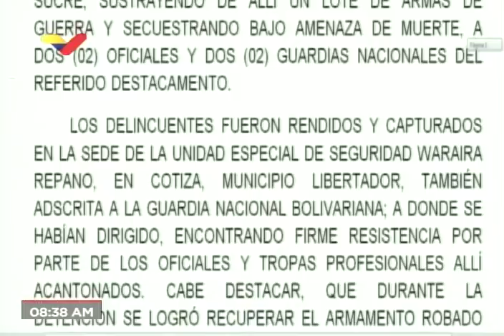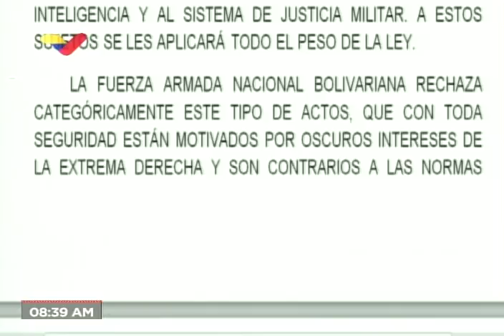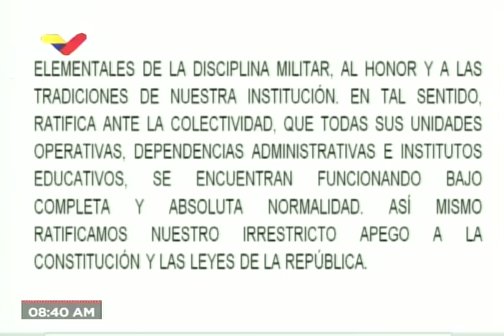Comunicado FANB sobre efectivos de la Guardia Nacional Bolivariana detenidos en Cotiza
Venezolana de Televisión se leyó a las 8:45 am de este lunes 21 de enero de 2019 un comunicado de la Fuerza Armada Nacional Bolivariana (FANB) dando información oficial sobre los efectivos de la Guardia Nacional Bolivariana que robaron armamento en un pusto en Petare, secuestraron a dos oficiales pero fueron finalmente sometidos y detenidos en Cotiza, luego de que también difundieroan videos en redes sociales llamando a desconocer al Presidente Maduro.